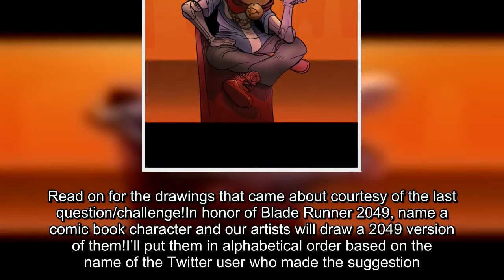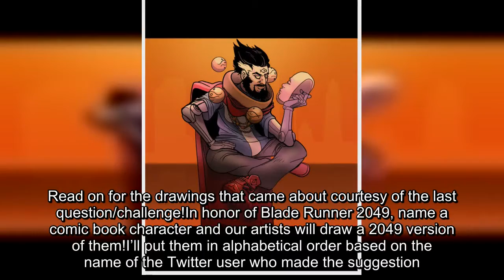Line it is Drawn: Superheroes In the Year 2049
Welcome to Line it is Drawn, our weekly gallery of amazing art by our great collection of artistic talent, all working from your suggestions!So every week, I ask a question here.You reply to it on the CSBG Twitter page (just write @csbg with your reply), our artists will each pick one of your suggestions and I will post their drawings based on your suggestions here every week.So every week you will have a new question and you will see the choices picked from the previous week.To qualify, you have to be following @csbg when you reply – so go follow us and then give your answer to the following question/challenge (All suggestions due by 11:59 Pacific Friday).The topic for the next Line is…In honor of Marvel Legacy, suggest a famous Marvel character and our artists will draw a cover featuring that character that is an homage to a classic Marvel cover.Read on for the drawings that came about courtesy of the last question/challenge!In honor of Blade Runner 2049, name a comic book character and our artists will draw a 2049 version of them!I’ll put them in alphabetical order based on the name of the Twitter user who made the suggestion.All copyright and trademarks of the following characters are held by their respective owners.Xum Yukinori drew this one. Here is his website. Xum has a new podcast out about done-in-one comic book stories! Check it out here.Axel Medellin drew this one. His website is hereNick Perks is the artist for this one.Here is his website. The art for this one is by Matt Sandbrook. His website is here.Nick Perks is also the artist for this one. Here is his website. Sean McFarland is the artist for this one.Here is his website. Okay, folks, go make suggestions for next week!.